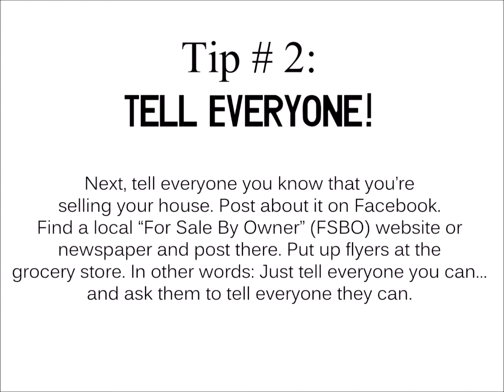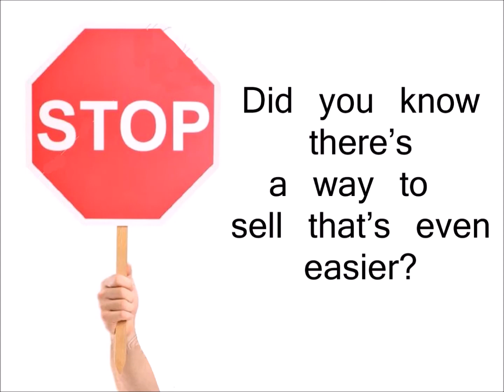Tips Sell House Fast Carney | We Buy Houses Carney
How To Sell Your House In Carney MD Without A Real Estate Agent

In this blog post you’ll learn our best 3 tips about how to sell you house fast off market in Carney MD without a real estate agent.

Here are 3 tips about how to sell you house fast off market in Carney without a real estate agent:

It can be expensive and time consuming to sell you house fast this way. Fortunately, you can skip the costs and effort of cleaning up and fixing up your house, and you don’t even have to show you house to anyone, or wait months while you try to find a buyer! You can sell your house directly to us at
as quickly as you want! Save thousands of dollars in repairs and bills, and skip all the waiting and hassle. Just call our office at and tell us about the property or click here now and tell us how quickly you want to sell. We’ll give you a fair all-cash offer to buy your house as quickly as you’d like.